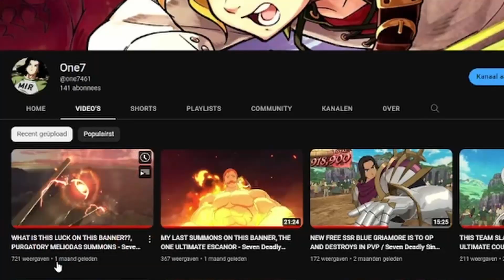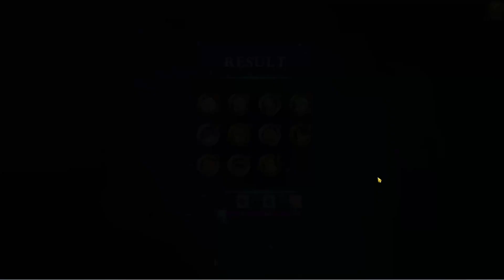NEW LIGHT MAEL SUMMONS, F2P SUMMONS WHAT IS THIS LUCK?!?!- Seven Deadly Sins Grand Cross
The new Mael just dropped, and in this video im summoning for him and holy he actually came to me.